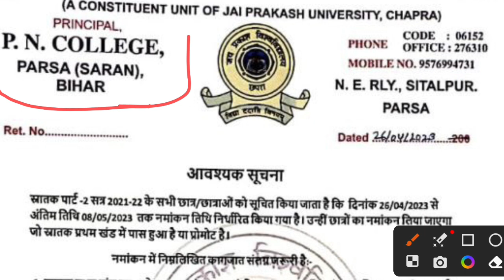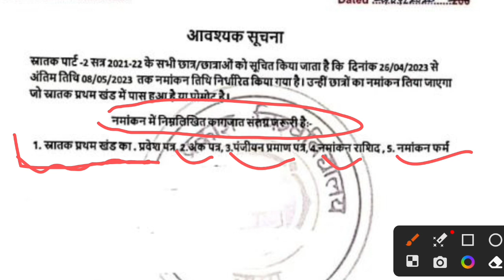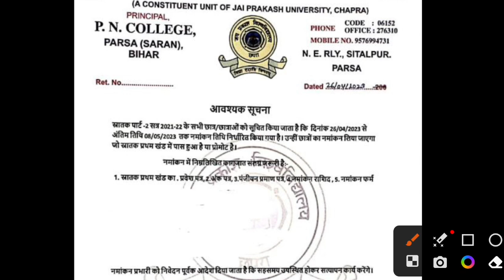JP University पार्ट 2 नामांकन 2020-23 कौन कौन सर्टिफिकेट लग रहा | Jpu part 2 Admission 2020-23 Start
वैधानिक सूचना ---

धन्यवाद.

Sksonutechworld

Tag: JP University part 2 admission session 2019 22
JP University part 2 mein admission kab hoga
JP University part 2 promoted exam kab hoga
Jpu part 2 promoted exam kab hoga
JP University part 2 promoted wala exam kab hoga
Jp University part 2 ka Exam kab tak hoga
JP University part 2 ka exam form kab bharaega
JP University part 2 admission date 2020 23
JP University part 1 marksheet 2020 23
JP University part 1 ka marksheet kab milega
JPU part 1 marksheet 2020 23 kab milega
Jpu part 2 admission 2020 23
Jpu part 2 mein admission kab hoga
JPU part 2 ka Exam kab tak hoga
Jai prakash University part 2 admission 2020 23
जयप्रकाश यूनिवर्सिटी पार्ट 2 में नामांकन कब होगा
JP University part 2 ka Pariksha kab hoga
JP University latest news
JP University latest update
JP University Chhapra
Jaiprakash University Chhapra